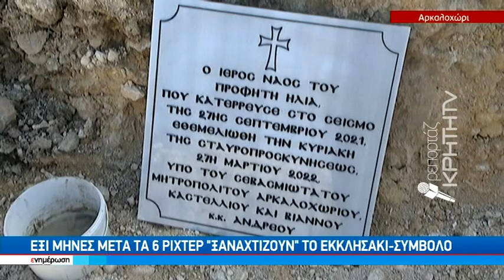Σε κλίμα συγκίνησης ο θεμέλιος λίθος στον ισοπεδωμένο Προφήτη Ηλία